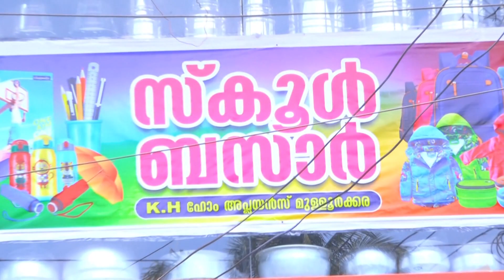സൈക്കോ സോഷ്യൽ കൗൺസിൽ കൗമാര പ്രായക്കാർക്കായി സ്വയം പ്രതിരോധ പരിശീലന പരിപാടി സംഘടിപ്പിച്ചു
VCV NEWS

VCV NEWS CHANNEL
Wadakkanchery, Thrissur